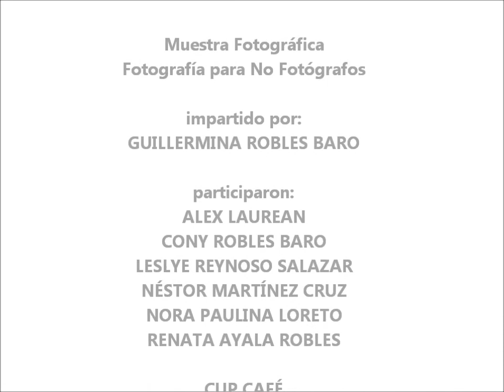Exposición Fotografía para No Fotógrafos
Vídeo con imágenes de los participantes del taller "Fotografías para No Fotógrafos" organizado por Guillermina Robles Baro, Vibrar Visual y coordinado con  LeNous Cultura y Cup Café.